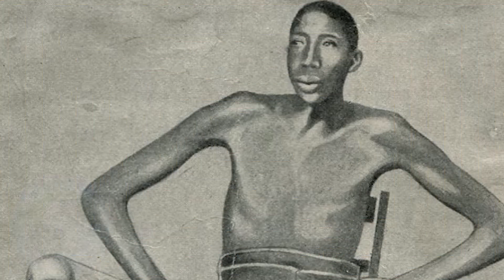Самые высокие люди планеты!